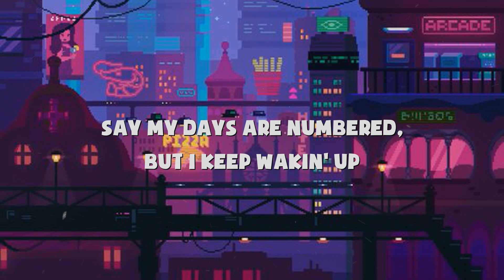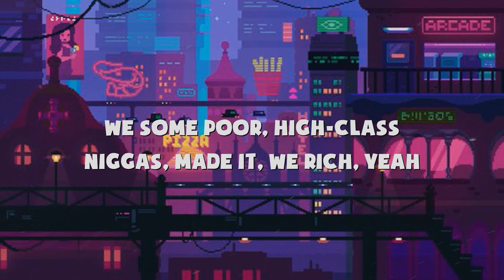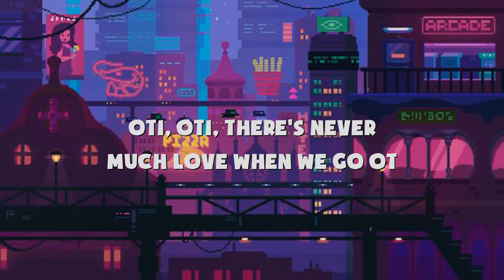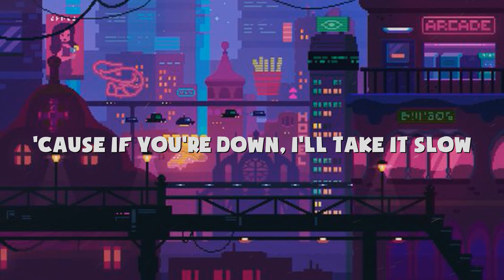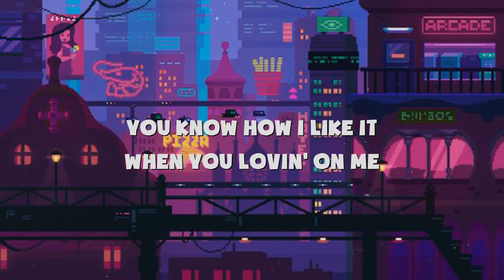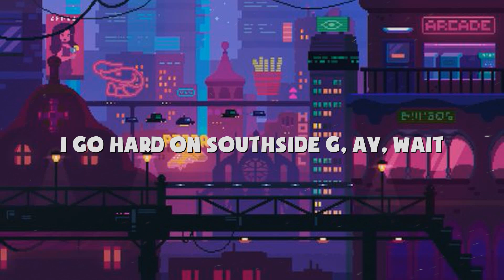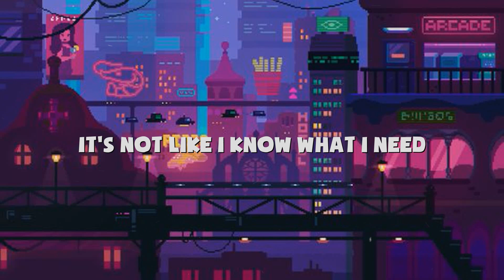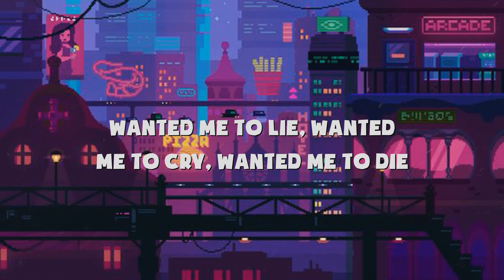Future - Life Is Good (Lyrics) ft. Drake | DJ Khaled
🎤 Lyrics: Future - Life Is Good ft. Drake

[Chorus: Drake]
Ni**s swear they passed us, they doin' too much
Ni***scaught me slippin' once, okay, so what?

[Verse: Drake]
Ni***sgotta move off my release day, huh
Bi***, this is fame, not clout

[Chorus: Drake]
Ni***s caught me slippin' once, okay, so what?

[Part II]

[Chorus: Future]
Yeah, hunnid thousand for the cheapest ring on a Ni** finger, lil' Bi**, woo
I done flew one out to Spain to be in my domain and Audemars-ed the bi***, woo
Dropped three dollars on a ring, cost a Bentley truck, lil' bi***, woo

I make them lil' ni***s go haywire, Taliban in this bi***, woo
I'm tryna avoid nonsense, get Osama spray in this bi***, woo
They at the candlelight lightin' it up, ni***, anybody can get it, woo
They gotta stretch a ni** out, we gon' die for this shit, woo
Yeah, I ride for my ni**s, I lie to my bi***, woo
We some poor, high-class ni***s, made it, we rich, yeah

[Chorus: Future]
Hunnid thousand for the cheapest ring on a ni** finger, lil' bi**, woo

I'll put your face on the news, I'll put the pu** on the shirt after I murk it
Then make 'em go shoot up the hearse, cost me a quarter bird, ni***, it's worth it
And you a maniac, a f***in' alien, how you splurgin'?